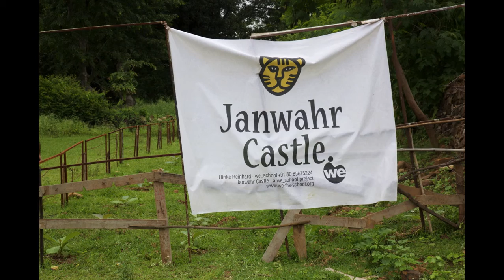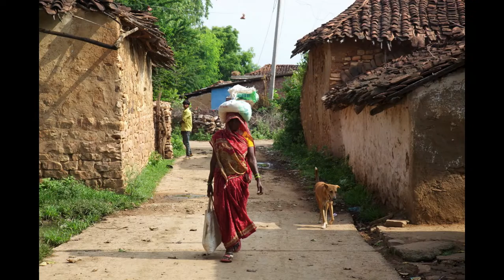Janwaar Castle - Nothing Impossible!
The Janwaar Castle song "Nothing impossible!" was composed and recorded with a simply smart phone by Indrajeet Dixit, a  teacher from Khajuraho who was part of our summer camp! At the very end the lyrics are in English!  All photos are taken by my friend and well-known Indian photographer Vicky Roy.

Here is the English text in short – we will subtitle soon!

WITH JANWAAR

WE NEED TO GO TO JANWAAR

WE’LL PLAY WE’LL JUMP
WE’LL DANCE WE’LL SING

LET’S LAUGH AND MAKE OUR FRIENDS LAUGH TOO

LET US LEARN AND LET US TEACH
LET US BE KNOWN TO THE WORLD

WE’LL MARCH ON FORWARD
LET US KNOW BY SKATING…..

…..OUR FAMILY

KEEP IT CLEAN JANWAAR KO

Hindi:

Jana hume janwaar ko….(janwaar janwaar)… .…3 TIMES

music

seekhe aur sikhaaye hum duniya me jaane jaaye hum

milkar kadam badhaaye hum
skating se pehchaane hum

parivaar ko

keep it clean janwaar ko….(janwaar janwaar)

Jana hume janwaar ko….(janwaar janwaar)

WE CAN DO SKATING WE CAN DO DANCING… .2
NOTHING IMPOSSIBLE WE CAN DO EVERYTHING 2

SKATING PARK KO

LETS VISIT JANWAAR KO

Janwaar ko
Jana hume janwaar ko….